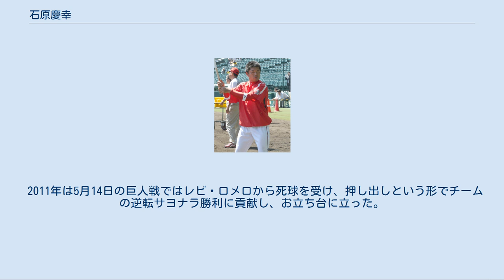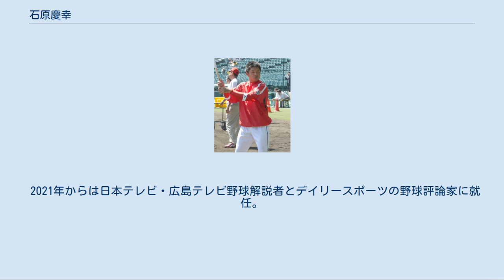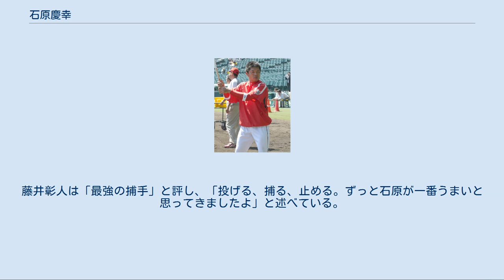石原慶幸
石原 慶幸（いしはら よしゆき、1979年9月7日 - ）は、岐阜県安八郡墨俣町（現：大垣市）出身の元プロ野球選手、野球解説者、野球評論家。
愛称は「うーたん」。
 岐阜県立岐阜商業高等学校では、2年夏に第78回全国高等学校野球選手権大会に出場。
2回戦でPL学園とあたって敗退。
3年夏にも第79回全国高等学校野球選手権大会に出場し、甲子園自身初安打も放ったが、1回戦で敗退した。
高校通算57本塁打を記録している。
高校の2年後輩は、後に同僚となる青木高広がいる。
 その後、東北福祉大に入学。
吉見祐治、洗平竜也や木谷寿巳とバッテリーを組む。
後に同僚となる大須賀允は同期。
大学3年時に大学日本代表・シドニーオリンピック野球日本代表候補に選出された。
4年秋はリーグ最優秀選手。
ベストナイン捕手3回。
2001年のドラフト4巡目指名で広島東洋カープに入団する。
 阪神甲子園球場にて 2002年は10月以降の消化試合で5試合の出場にとどまったが、初出場の対ヤクルトスワローズ戦で、石井弘寿から初安打を放った。
 2003年はシーズン中から一軍出場機会が増え、2年目ながら116試合に出場。
肩・打撃の衰えが見られる西山秀二の正捕手の座を脅かし、前年活躍した木村一喜をも抜き去る存在となった。
打率は2割前後を推移したが、シーズン通算4本塁打のうち、2本が満塁、2ラン・3ランが1本ずつと良い場面での本塁打が多かった。
強肩で知られる谷繁元信を超える盗塁阻止率も残した。
 2004年は8番捕手でプロ入り初の開幕スタメンの座を掴むと、不振に終わった前年より安定感を増した打撃が評価され、西山から正捕手の座を勝ち取った。
シーズン終了までほぼ全試合に出場した。
自身初の規定打席に到達し、135試合出場、打率.288、6本塁打と好成績を残した。
 2005年はオープン戦でファウルを打った際に左手有鈎骨を骨折し、春先は出場できなかった。
5月末に復帰後はスタメン捕手として起用されたが、打撃で足踏み状態が続き、目立った活躍は8月2日の対巨人戦でサヨナラ打を打った程度であった。
守備でも8月9日の対ヤクルト戦で、振り逃げのリック・ガトームソンに気を取られ、三塁走者アダム・リグスに背を向けて一塁に緩慢な送球を行っている間に、リグスにホームインを許すなど精彩を欠いた。
結局8月中旬以降は、自身の故障中に起用されていた倉義和に再び正捕手の座を奪われた。
 2006年は倉と併用される形で捕手を務めた。
この年は倉も打率.239と不振で、石原も開幕直後こそ打撃好調であったが、5月から不調に陥り、打率.221に終わった。
得点圏打率は1割を下回り、満塁では6打数無安打（4併殺打）と勝負弱さが目立った。
5月31日の対西武ライオンズ戦でスクイズプレイを敢行するもピッチアウトされ、ジャンプしたもののバットにボールが当たらず失敗に終わっている。
8月12日の対巨人戦では、前年に続きサヨナラ打を放っているが、信頼を掴むには至らなかった。
9月7日の対横浜戦において、10回裏2死満塁打者佐伯貴弘の4球目に、31年ぶりとなるサヨナラ打撃妨害を犯した。
この日は本人の誕生日で、レフトスタンドからも第一打席でハッピーバースデーの歌で祝福されただけに、何とも味の悪い誕生日になった。
石原は「永川に申し訳ない。どうのこうの言えない」と肩を落とした。
ブラウン監督は「あんなプレーは初めて見た。あってはならない。また明日!また明日!」と気持ちを切り替えていた。
 2007年は前年に続き倉と併用される形が続き、スタメン機会はほぼ半々だった。
5月8日の対中日ドラゴンズ戦では中継ぎ投手の負担軽減のため、ブルペンで投球練習を行ったこともあった。
登板はなかったが、今後も同様な場面があった場合の登板を示唆されていた。
5月26日の対福岡ソフトバンクホークス戦の同点の八回に、顔付近に来た球にのけぞって尻もちをつきながらも、三塁方向にスクイズ成功。
チームの交流戦初勝利に貢献した。
5月から6月までは打撃好調で、2004年に次ぐ打率.281の好成績を残した。
しかし今度は倉も8月以降...